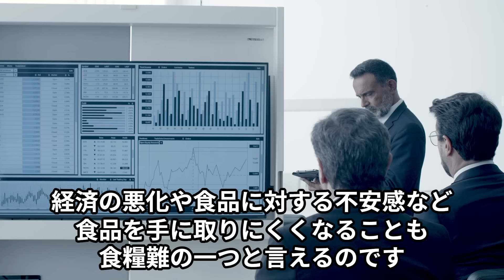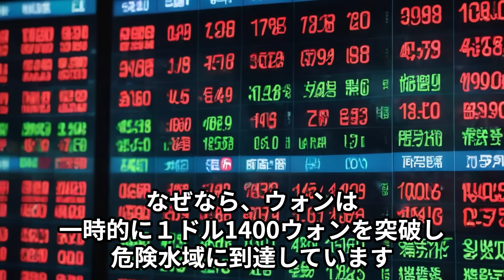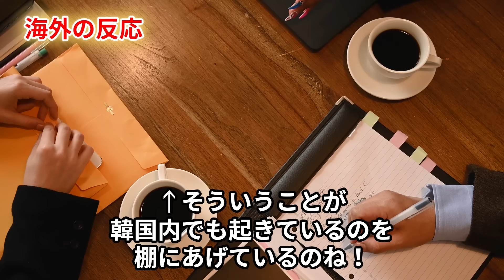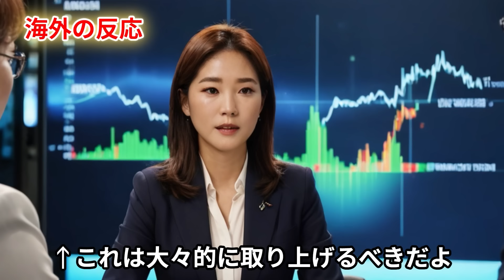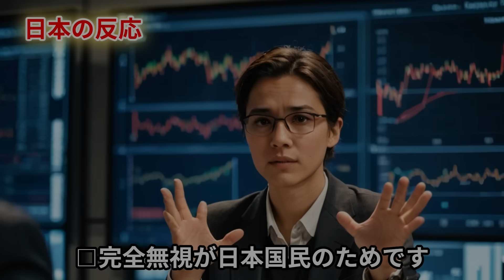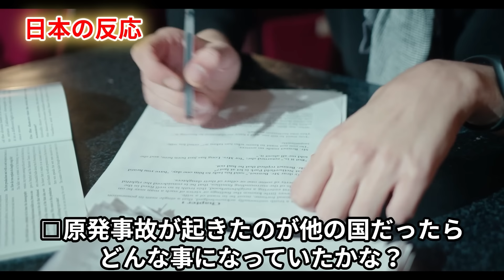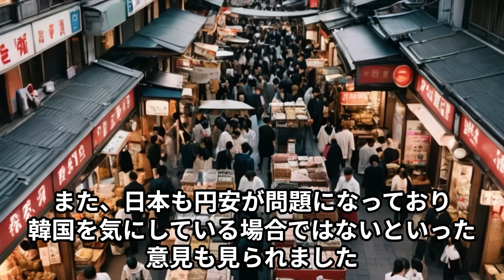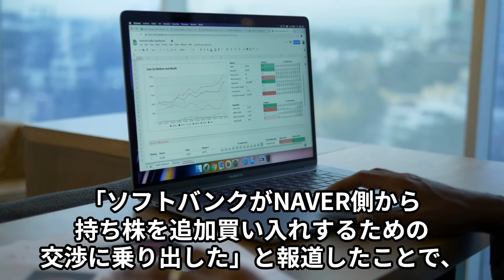【海外の反応】世界が激震！日本の援助拒否で韓国の食糧不足が大パニックに！！【世界のJAPAN】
■フリー素材
動画：Pixabay（フリー動画）

GOODボタンやコメントをいただけたらとても嬉しいです！